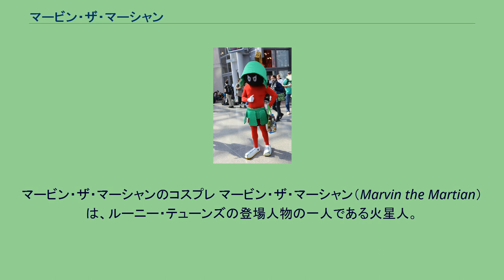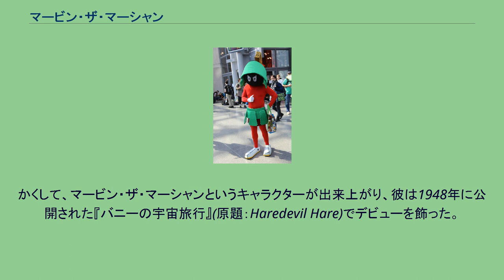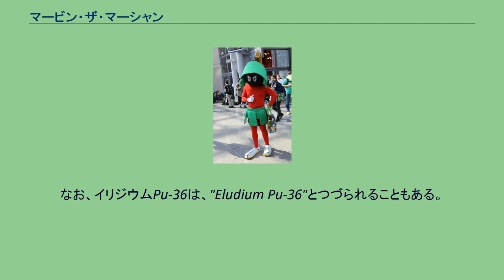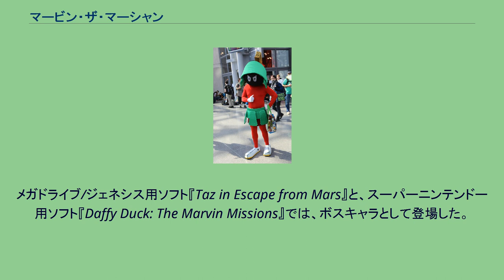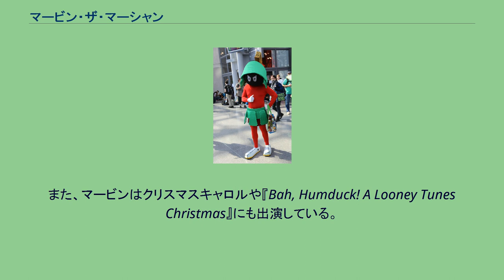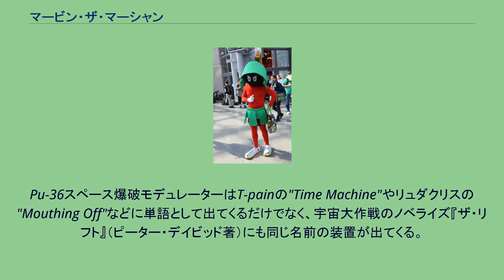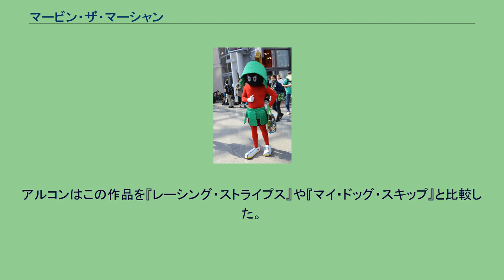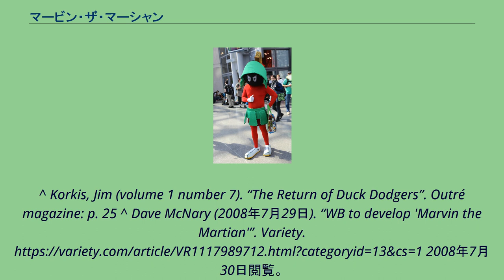マービン・ザ・マーシャン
ルーニー・テューンズのキャラクター
マービン・ザ・マーシャンのコスプレ マービン・ザ・マーシャン（Marvin the Martian）は、ルーニー・テューンズの登場人物の一人である火星人。
オリジナル作品には5本しか出たことがなかったにもかかわらずスピリットとオポチュニティのミニチュアにイラストが載せられるほどのカルト人気を博した。
当初バッグス・バニーの短編作品ではバッグス・バニーがエルマー・ファッドをやっつけるというパターンが多かった。
しかしやがてマンネリになったため、アニメ監督のフリッツ・フレーリングはヨセミテ・サムというキャラを考案し彼の敵として登場させた。
すると今度はバッグス・バニーがヨセミテ・サムをやっつけるパターンが多くなり、再びマンネリに陥った。
マンネリを打破しようと考えたアニメ監督のチャック・ジョーンズは、物静かでやさしい言葉遣いだが行動が物騒なキャラクターを考えた。
かくして、マービン・ザ・マーシャンというキャラクターが出来上がり、彼は1948年に公開された『バニーの宇宙旅行』(原題：Haredevil Hare)でデビューを飾った。
彼の服装は、ローマ神話の戦神マルスが基になっている。
これを蟻のような生き物が着ていたら面白いと制作陣は考えたが、マービンは身振り手振りが多い。
オリジナル短編出演時は名前が呼ばれることがなかった（ただし、1952年公開の『約一匹ワンちゃん』では、X-2司令官と呼ばれていた）が、数十年後に人気が出て呼称が必要になった際、マービンという名前がついた。
メル・ブランクが彼の声を当てた際は鼻ごもったようなものだが、後期は容認発音に近いアクセントになっていった。
近年はジョー・アラスカイ、ボブ・バーゲン、エリック・ゴールドバーグが声を当てている。
パロディなどで他作品に出演する際はダン・カステラネタといった声優が声を当てる。
日本語版は中多和宏が担当していたが、その後のシリーズでは『バッグス・バニーのぶっちぎりステージ』で出演していた小形満が担当している。
『バッグス・バニーのぶっちぎりステージ』は島田敏が担当していた。
なお、VHS『バッグス・バニーのブンブンランド Vol.8』に収録された『ダフィー・ウォーズ』におけるマービンの言い回しは、中多和宏が演じるバージョンとは異なり、語尾に「ザンス」がつく。
マービンは火星出身ということになっているが、火星以外の場所に来ることが多い。
彼はしばしばK-9という火星の犬を連れてきており、1958年の『マーヴィン・アタック』では、水をかけてもどすインスタント火星人を用いた。
マービンは古代ローマ人兵士のような格好に古いデザインのバスケシューズをはいている。
彼の頭部は黒い球状のようになっている。
彼がかぶっているヘルメットにはデッキブラシのようなものがついており、これはギリシャの重装歩兵をコミカルに描いたように見える。
このような組み合わせから、ある作品でバッグス・バニーが彼のことを『痰壷をかぶったボウリング球』（吹き替えでは『どんぶりかぶった奴』）と表現することにいたった。
有名な発言は"Where is the kaboom? There was supposed to be an earth-shattering kaboom!"（吹き替え：ドカンはどうした?地球が爆発するドカンの音がしないぞ。（『マーヴィン・アタック』より））や、"This makes me so angry, very angry indeed."（お前は私を怒らせた、とても怒った本当に）など。
多くの話では金星の観察の邪魔になるからとイリジウムPu-36スペース爆破モジュレーターというダイナマイトのようなものを用いようとするが、バッグスに妨害される。
なお、イリジウムPu-36は、"Eludium Pu-36"とつづられることもある。
また当初この兵器は"ウラニウム Pu-36" という名前だった。
また、これを作るのに1000年以上かかったことから、長生きすることが可能である。
多くの話では軟質プラスティック製の泡やエネルギーを放つ銃、あらゆる物質を分解する分解ピストルを持っている。
『ダフィー・ウォーズ』とその続編でマービンはダック・ドジャースことダフィー・ダックと惑星の所有権を争った。
テレビシリーズでは、『ダック・ドジャース』でダック・ドジャース（ダフィー・ダック）の敵として、『ベビー・ルーニー・テューンズ』では、幼少期の彼（吹き替え：保村真）が...